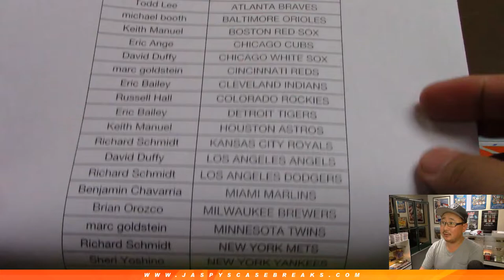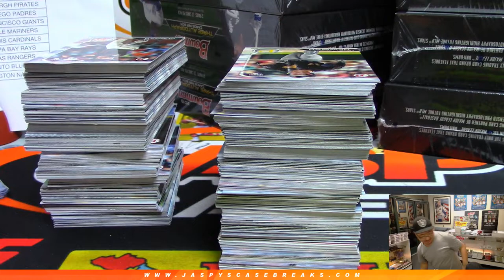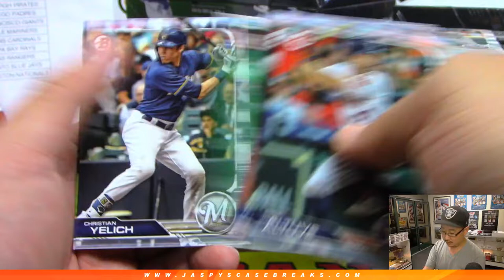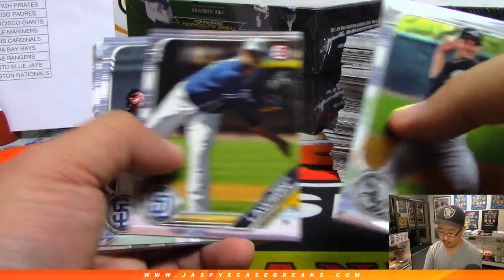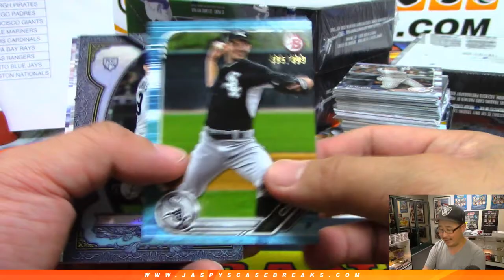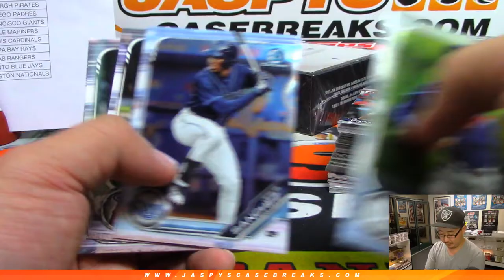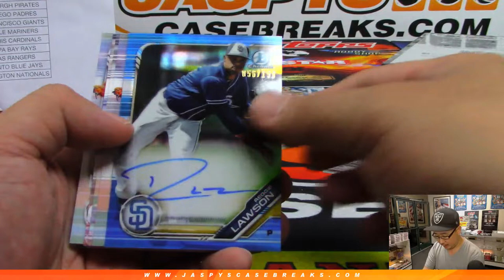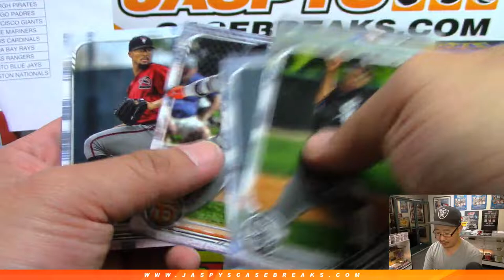Th, 04/25/19 || 8Box (Jumbo) PYT #10 || 2019 Bowman Baseball (MLB)